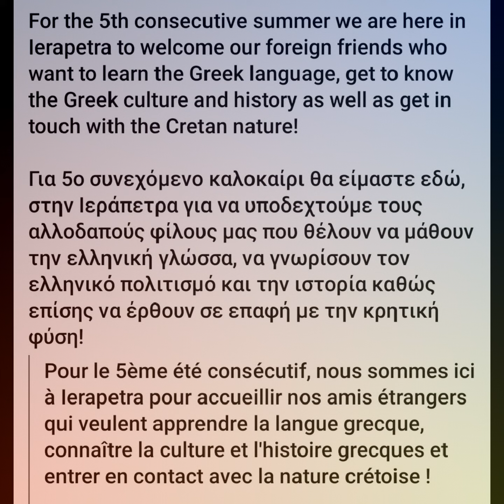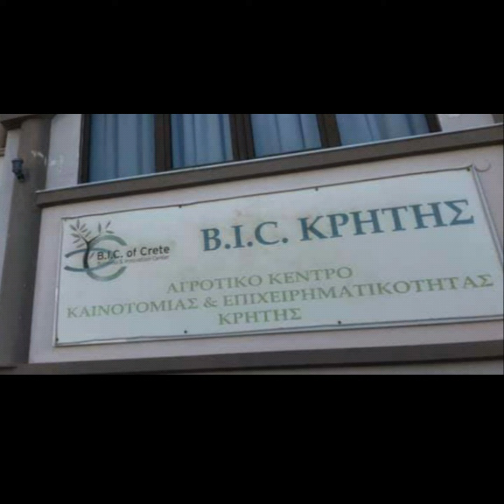École de langue grecque pour étrangers à Ierapetra Crète..